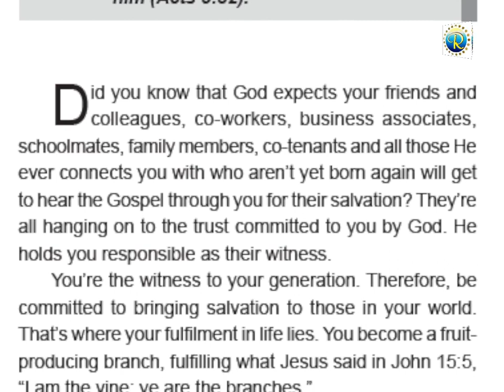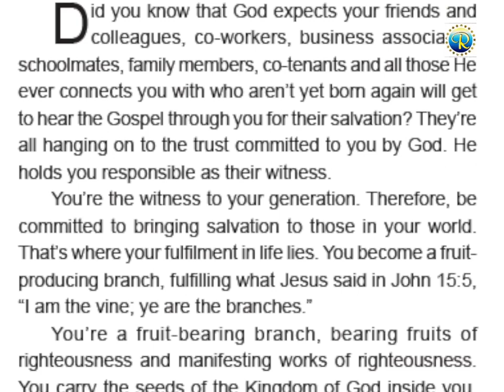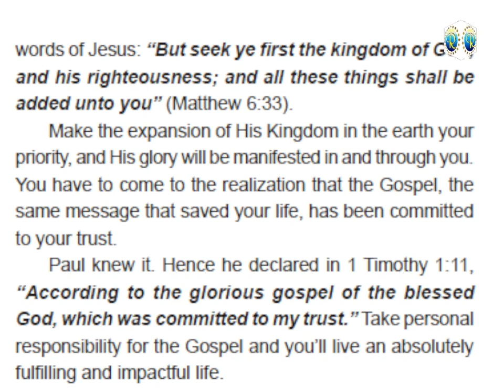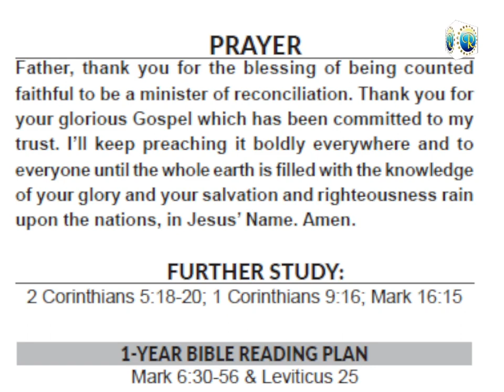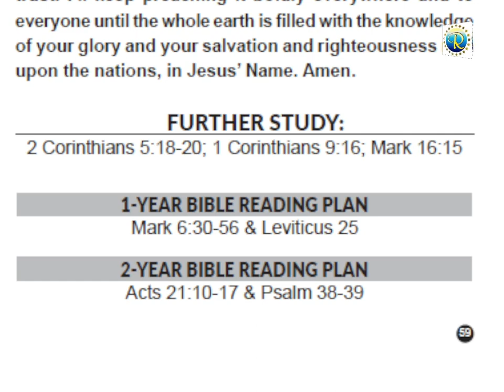RHAPSODY OF REALITIES || 24th February 2024.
THEME -  A WITNESS TO YOUR GENERATION